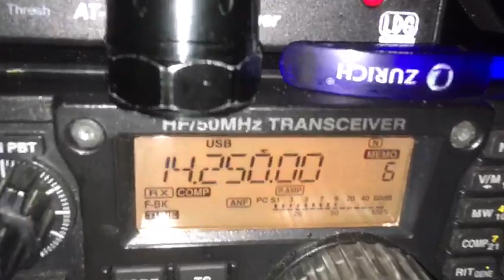Happy Weekend from the Northeastern Hills 💯🙋‍♂️